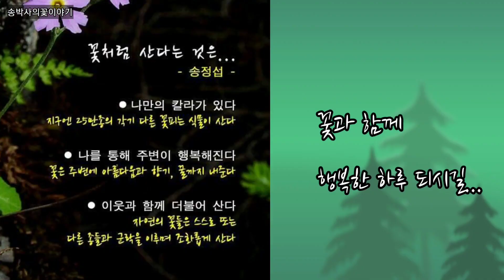@아나나스(1월8일의꽃) Variegated pineapple on Jan. 8